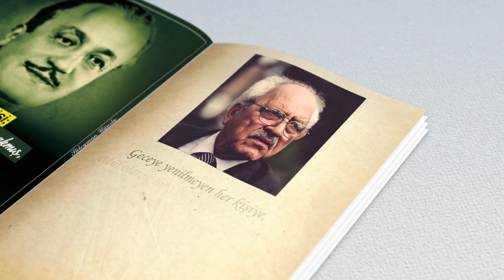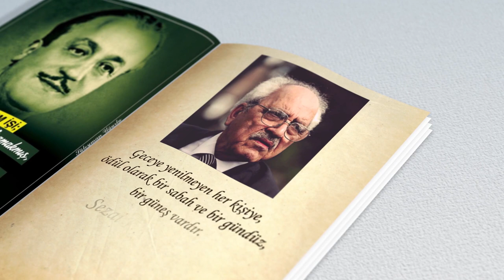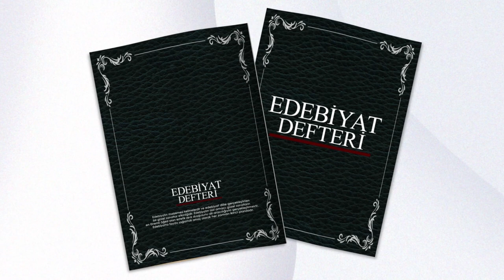EDEBİYAT DEFTERİ - BÖLÜM 02